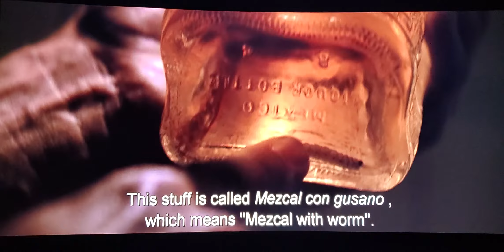Uptown square footage vs downtown square footage // Korzo vs Vrazova